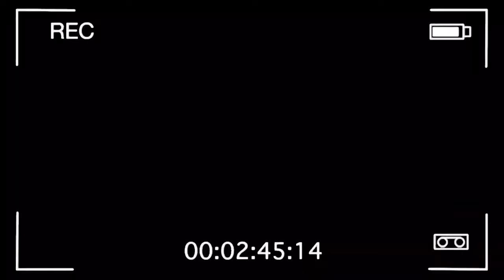LA CHANCLA * Marquilio y sus ocurrencias * 🩴😂